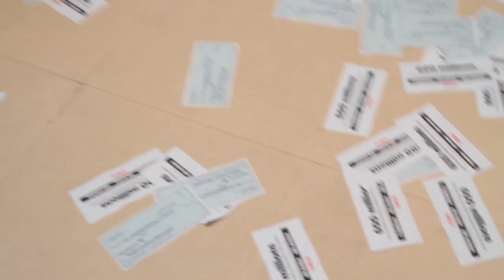APPLE OPERA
On est allé faire un petit tour chez Apple pour leur demander "gentiment" de payer les 600 millions d'impôts qu'ils doivent à la France
On vous donne rendez-vous le mardi 28 février à 18h30 à la Bellevilloise à Paris ou en direct sur cette page pour notre 2ème rencontre nationale sur le thème : L'ennemi c'est toujours la finance, prenons le pouvoir sur les banques !